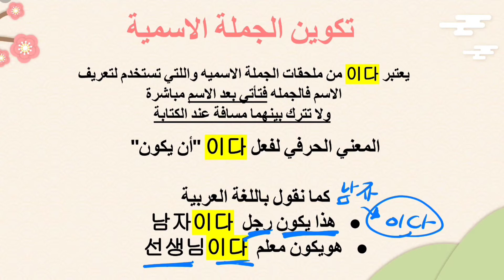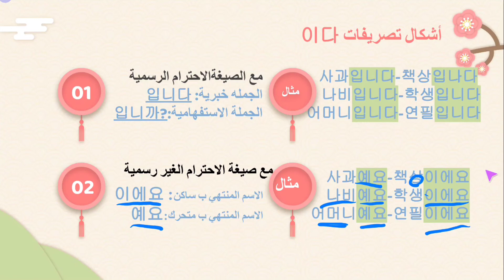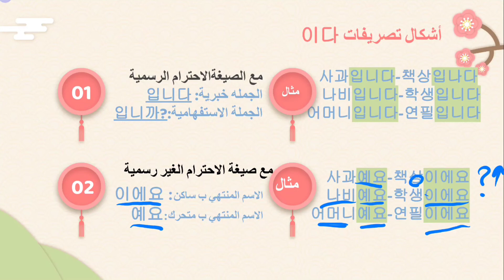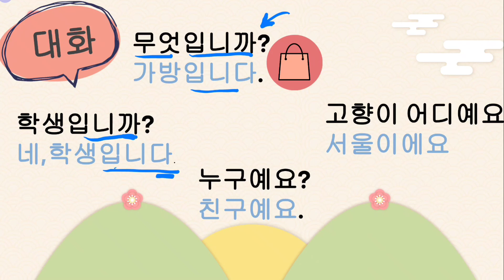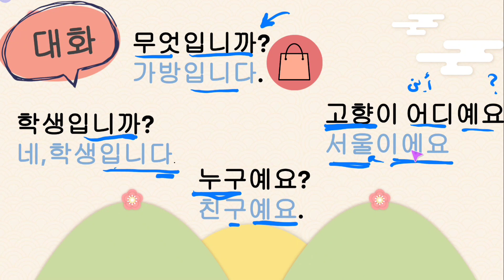نهاية الجملة الكورية 이다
فالدرس ده هنكمل كلامنا عن تركيب الجملة الكورية و بالتحديد االجملة الاسمية باستخدام  이다  جربوا تكونوا جمل كورية بسيطة فالتعليقات
 أتمني الدرس يفيدكوا
ده رابط حسابي فالانستجرام لتعليم الكورية من الدراما و القصص المصورة وغيرها من المصادر الممتعة: